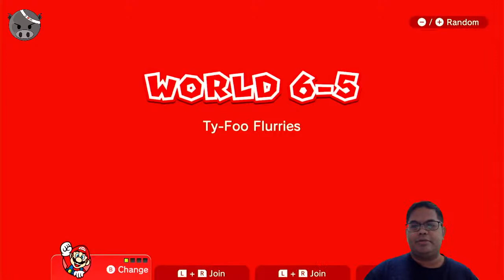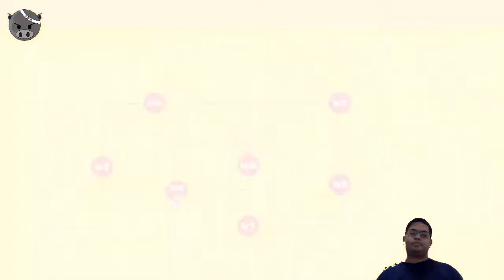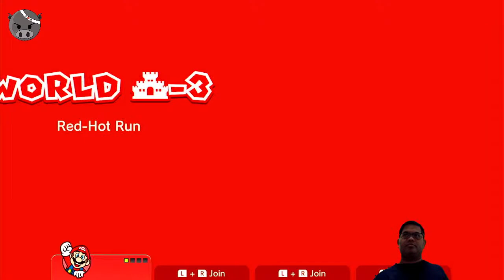Let's Play: Super Mario 3D World + Bowser's Fury